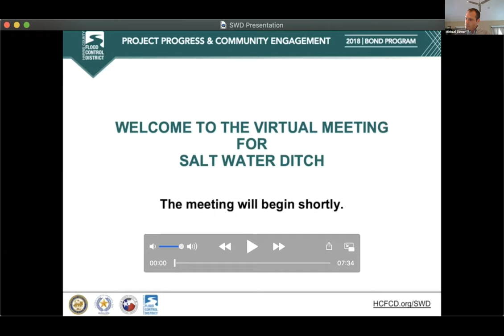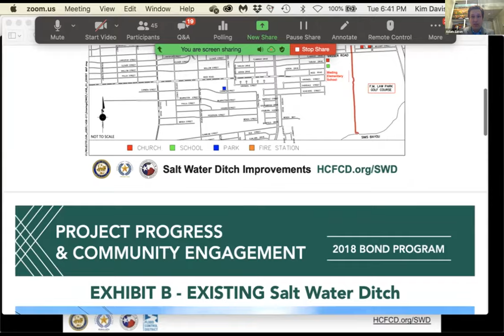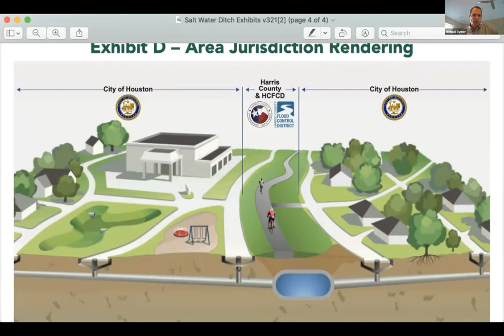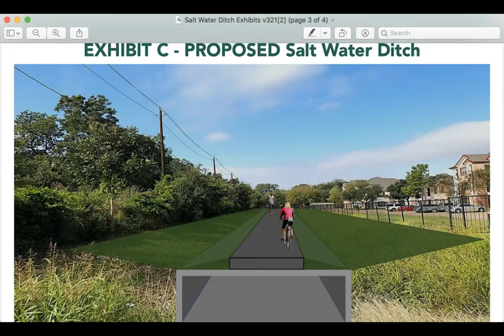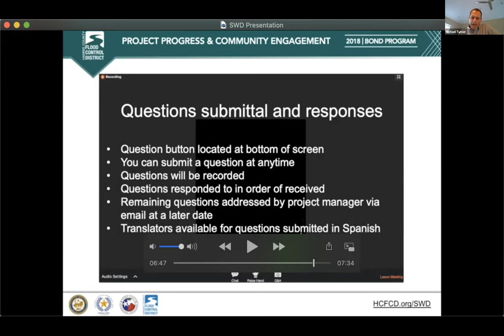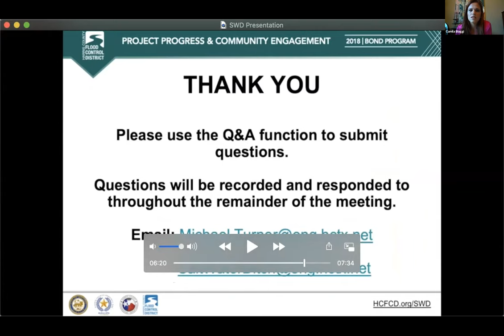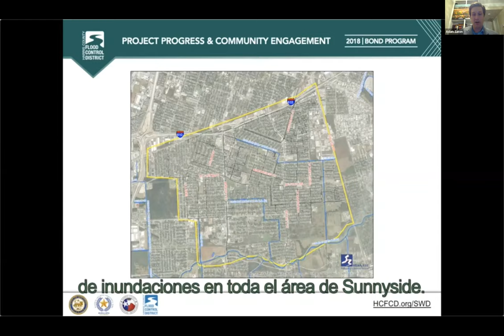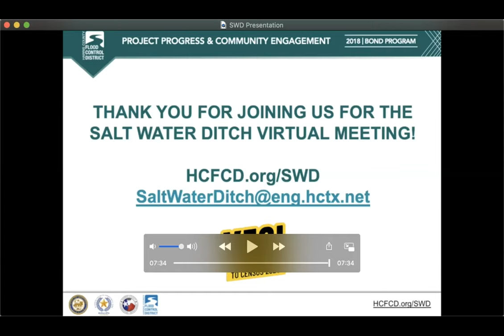Salt Water Ditch Virtual Meeting 6 2 20